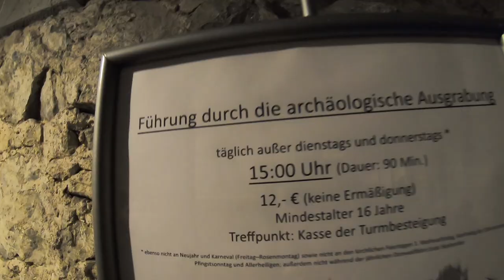Visit to Cologne Christmas Market in Germany 🇩🇪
Vlog 36
This was recorded in 2nd week of December, 2018. This was the Christmas market visit to Cologne and the cathedral in Cologne from Valkenburg and Heerlen. Thanks to my friend Varun for giving me company.